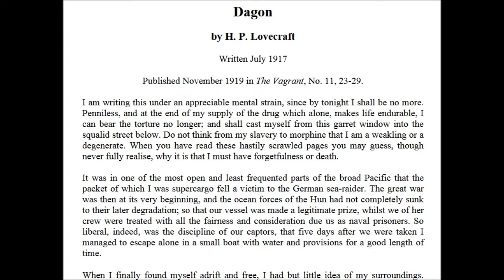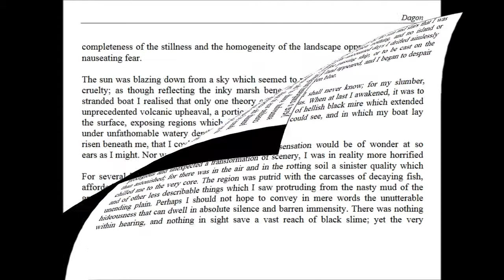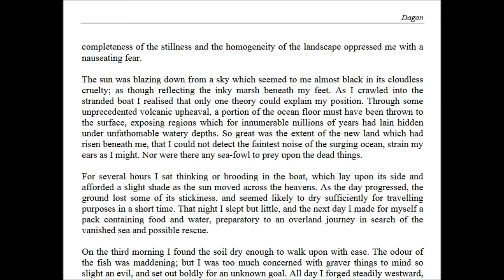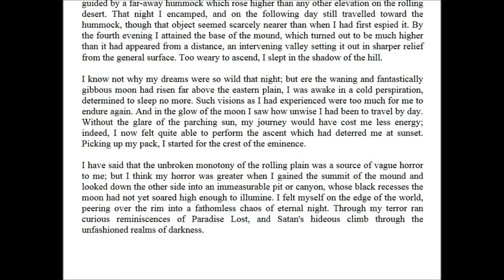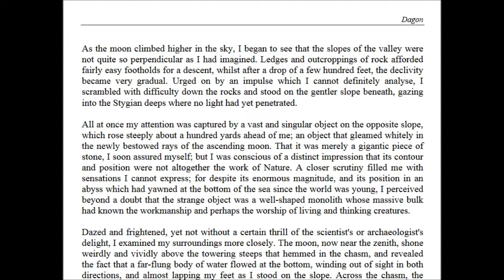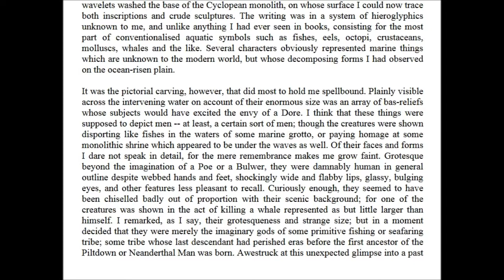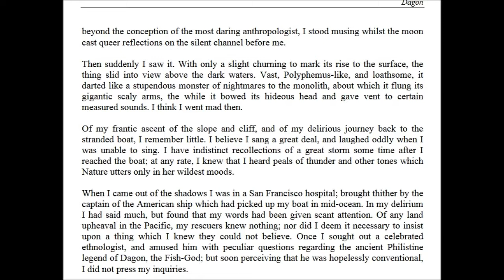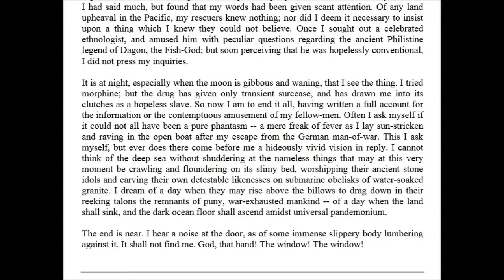Let's Read Lovecraft: Dagon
Happy Halloween! I'm too much of a wimp to play a horror game, so here's a horror story. Enjoy! There's more to come.   ;)